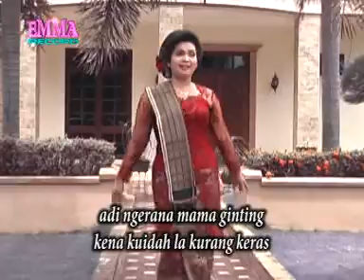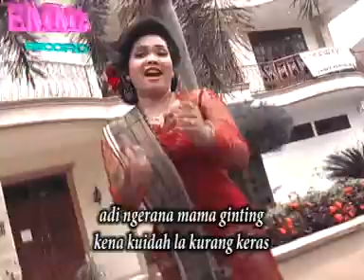Tual Batang Kamuna...Sri Dewi Br Tarigan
Lagu Karo